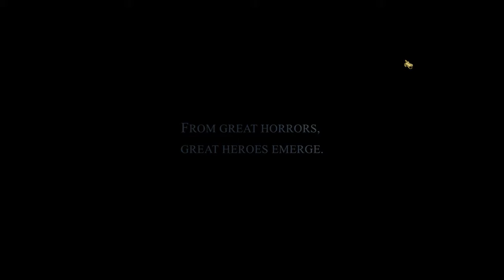#4 - Let's Test: Armello [LP]: Die Pilgerreise der Bärin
Armello

Spielhandlung:
Der König vom Königreich Armello wurde durch die Fäule verdorben. Verschiedenen Vertreter der unterschiedlichen Tier-Clans streben nun nach dem Aufstieg, um der neue König von Armello zu werden.

Genre: Adventure, RPG, Tabletop, Strategie
Entwickler: League of Geeks
Publisher: League of Geeks
Erscheinungsdatum: 01. September 2015

Du möchtest auch Armello spielen?

Habt ihr auch Lust, bei einem Stream dabei zu sein?

Sei dabei! Quatsche & chatte mit uns bei Discord!